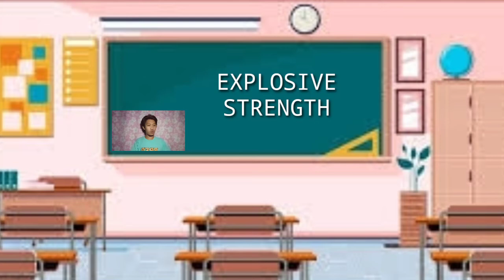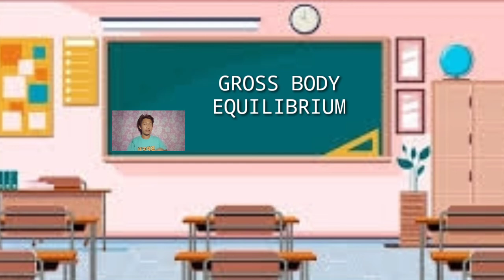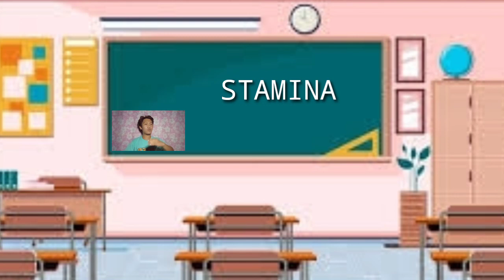March 7, 2021